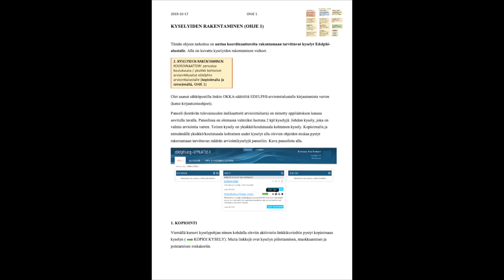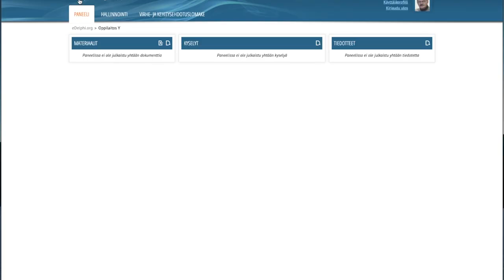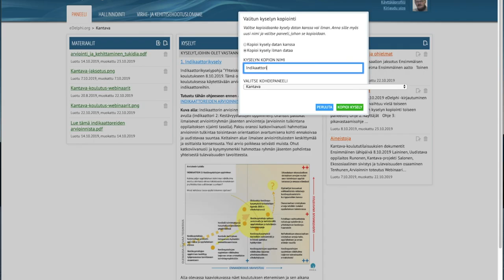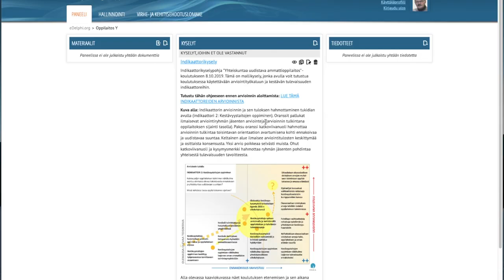Kantava-ohjevideo 1: oman paneelin perustaminen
Ohjeessa näytetään miten eDelphissä perustetaan uusi paneeli arviointia varten. Paneelin perustamisen jälkeen neuvotaan miten tyhjään paneeliin saadaan nopeasti kysely, joka on valmis vastattavaksi. Jos video katsotaan kokonaan niin Kantava-ohjevideo 2:n voi jättää väliin.